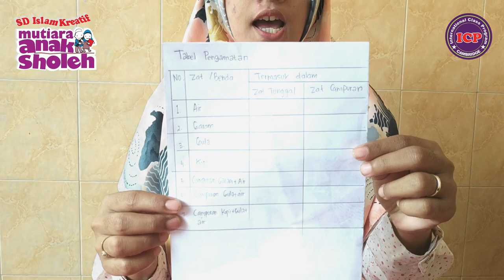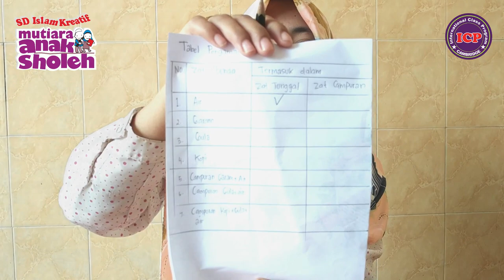Eksperimen Membedakan Zat Tunggal dan Zat Campuran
Hai teman-teman kelas 5, bagaimana kabarnya hari ini? ustadzah akan memberikan review mengenai eksperimen membedakan zat tunggal dan zat campuran, ayo kita simak videonya yaa :) selamat menonton